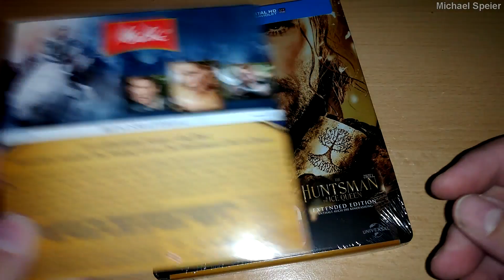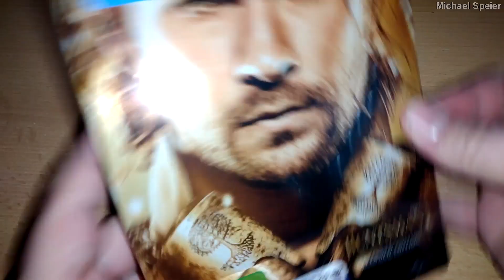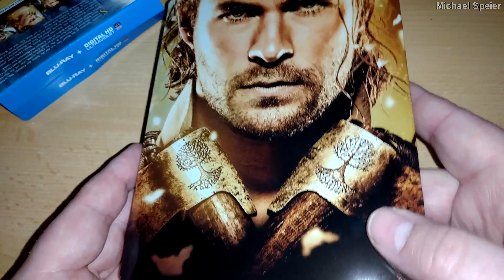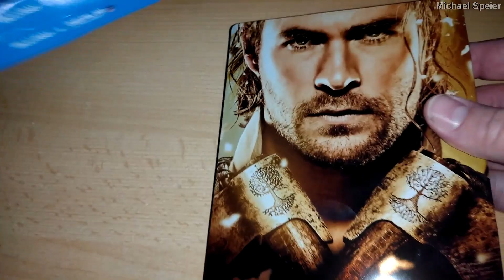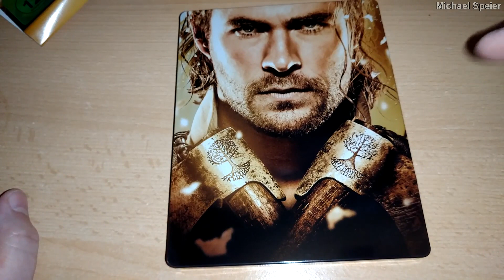Unboxing THE HUNTSMAN & THE ICE QUEEN (Limited Steelbook Edition Blu-ray) von UPHE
Heute packe ich für euch das limitierte Steelbook von "The Huntsman & the Ice Queen" aus, das ich gerade zu einem sehr günstigen Preis erworben habe.

Originaltitel: The Huntsman: Winter's War (USA 2016)
Universal Pictures Home Entertainment

Darsteller:
Alexandra Roach, Charlize Theron, Chris Hemsworth, Colin Morgan, Emily Blunt, Jadey Duffield, Jessica Chastain, Mark Haldor, Nick Frost, Rob Brydon, Robert Portal, Sam Claflin, Sam Hazeldine, Sheridan Smith, Sophie Cookson
Regie: Cedric Nicolas-Troyan

Sprachen:
Deutsch DTS-HD HR 7.1
Englisch DTS X 7.1
Italienisch DTS-HD HR 7.1
Polnisch DTS 5.1
Russisch DTS 5.1
Türkisch DTS 5.1
Untertitel: Deutsch, Englisch, Estnisch, Italienisch, Lettisch, Litauisch, Polnisch, Russisch, Türkisch, Ukrainisch
Bildformat: 1920x1080p (2.40:1)
Spieldauer: 120 Minuten
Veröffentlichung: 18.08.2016